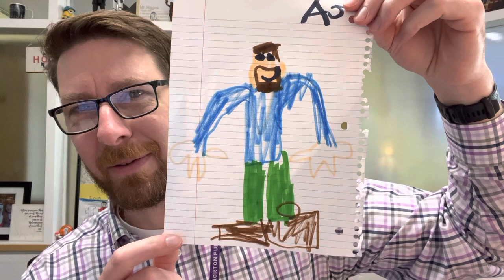Morning Announcements 6-2-23